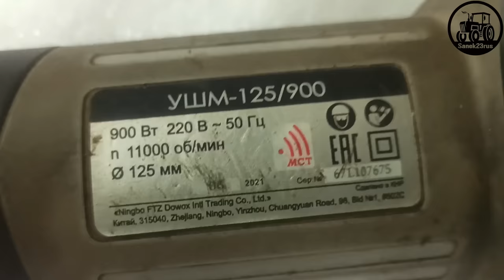ПК vs ИнтерскОл ( горькая правда или Фсёпро100 )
Видео в поддержку Николая и его команды с канала Папа Карло.
Данное видео является моим личным мнением. Я не агитирую против покупки продукции компании Интерскол, и не призываю к каким либо противозаконным действиям.
Я уверен, что зритель в праве самостоятельно ознакомиться с содержанием моего видео и сделать свои собственные выводы.
Комментарии и репосты приветствуются.
Всем добра.